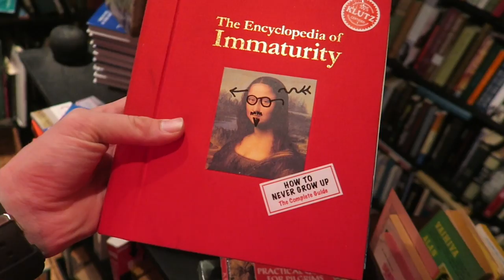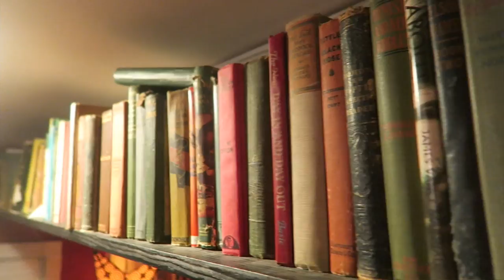EXPLORING A HORSE FARM WITH JAMI || KENT HECKEL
VLog 359 || May || Life

MAIL BOX:
♥ Kent Heckel
   1 Maybeck Place

How tall are you?: 6'3

What size shirt?: XL

What college do you go to?: Principia College

Frozen

What is that watch you wear?: Pebble Smart Watch in Black

What Camera do you use?: Canon G7X, Canon S110, Instax 210 and GoPro Hero 3+ Black